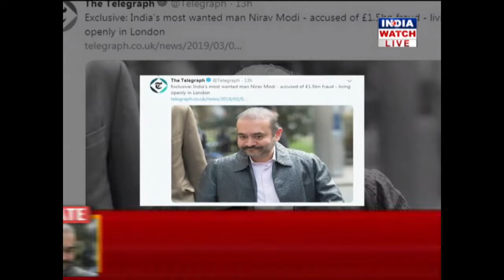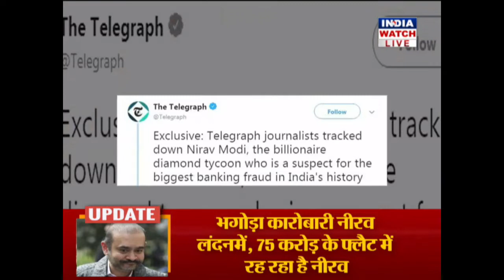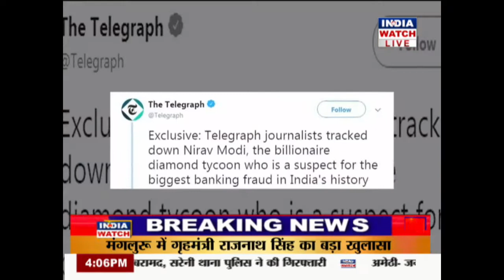लंदन की सड़को पर घूम रहा नीरव मोदी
मुद्दे पर विशेष चर्चा...
सिर्फ इंडिया वॉच पर...

खास मेहमान-
1) राम नरेश रावत, विधायक, भाजपा
2) बीडी नकवी, पूर्व जज
3) अभिषेक राज , प्रवक्ता, कांग्रेस
4) हेमंत यादव, समाजसेवी
5) दिनेश सिंह, प्रवक्ता, PSPL

आपका लोकप्रिय चैनल इंडिया वॉच WIN-GO एप पर भी उपलब्ध है...अभी देखें